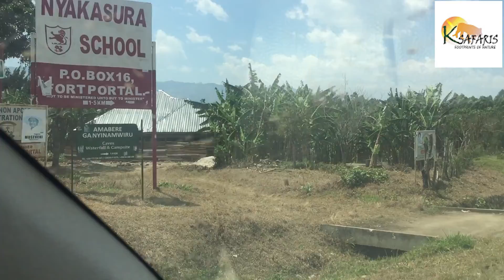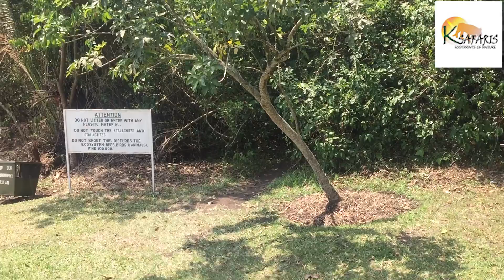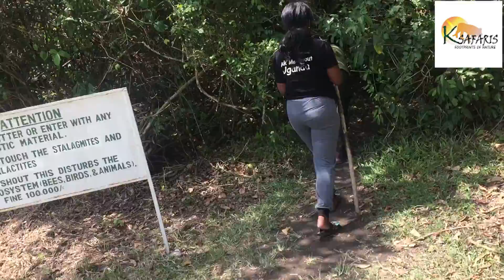THE FACINATING STORY OF THE CWEZI DYNASTY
On our way to Fort portal, the tourism city, we made a few discoveries all compiled in this video, hope you enjoy it.